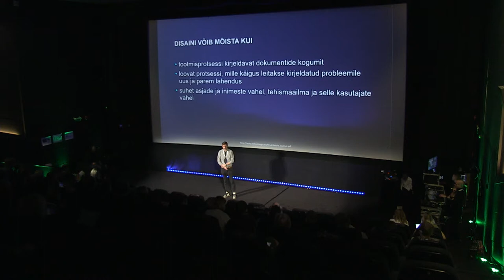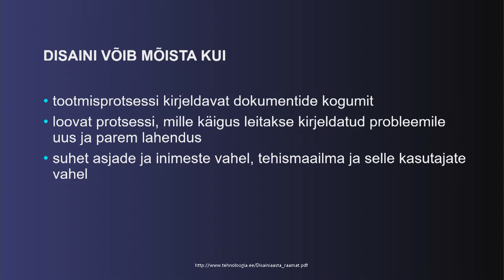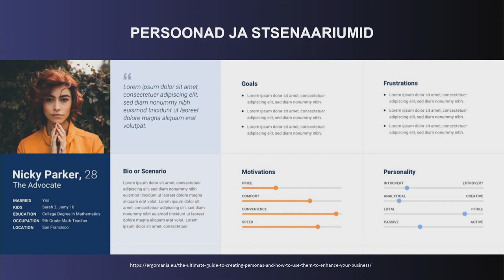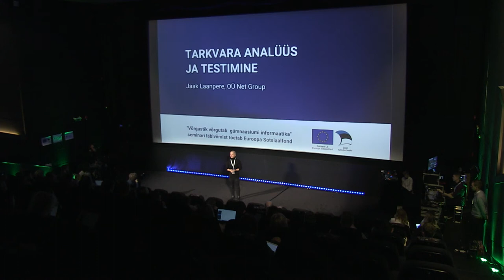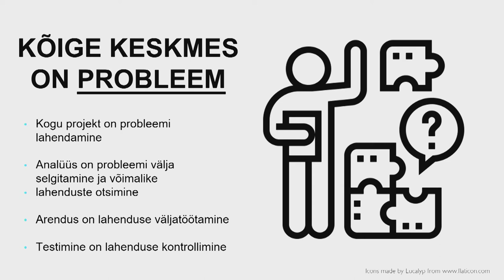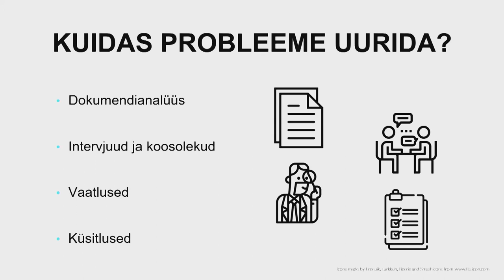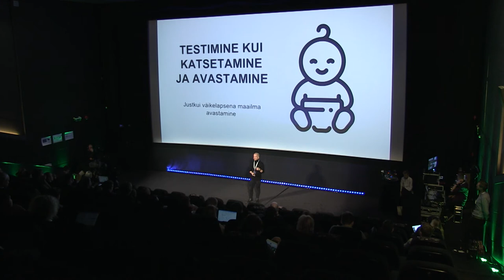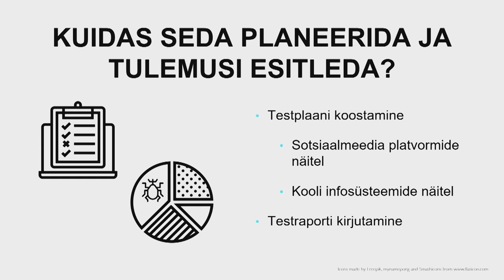Kasutajakeskne disain & prototüüpimine, tarkvara analüüs & testimine / Priit Tammets, Jaak Laanpere